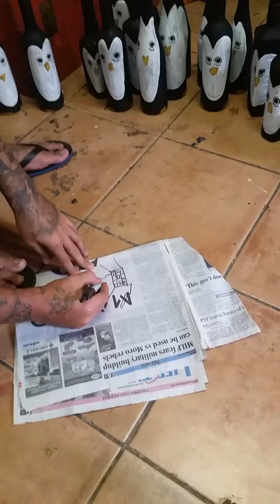Art exhibit (planning stage)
Robert L. articulated his plan for the show at Finale scheduled on the 1st week of June 2017.